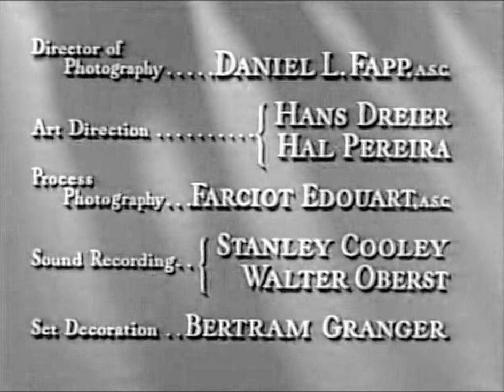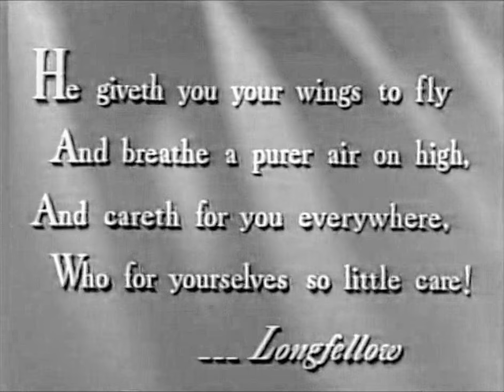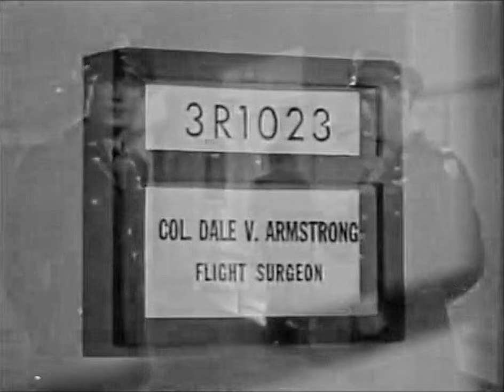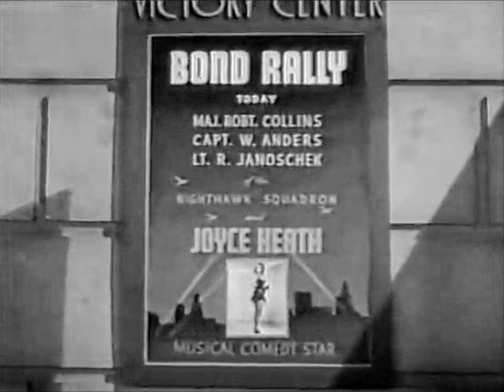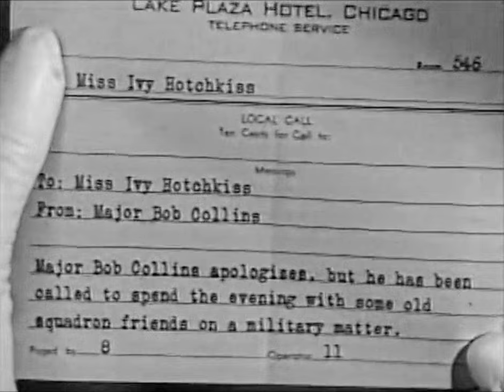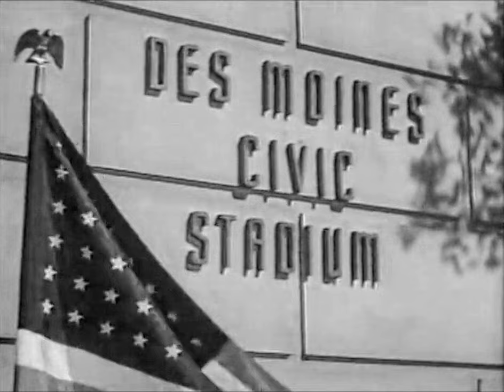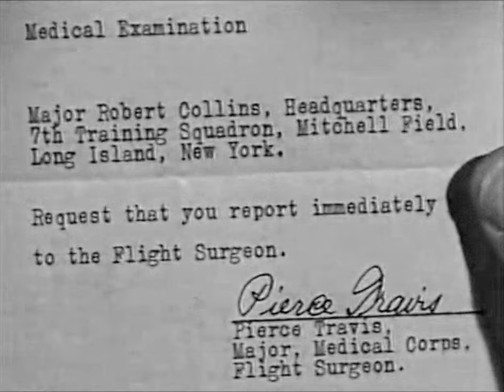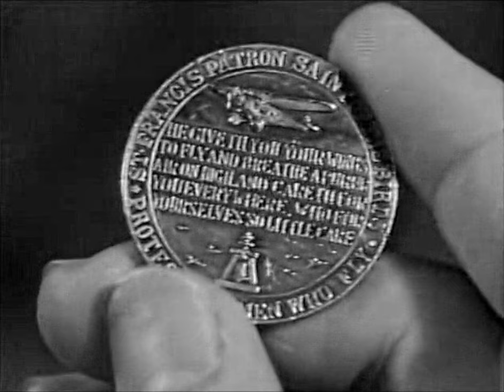You Came Along (1945) directed by John Farrow screenplay by Ayn Rand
You Came Along (working title Don't Ever Grieve Me) is a 1945 romantic comedy-drama film set in World War II, directed by John Farrow. The original Robert Smith screenplay was rewritten by Ayn Rand. You Came Along stars Robert Cummings and in her film debut, Lizabeth Scott.

The plot involves a US Army Air Forces (USAAF) officer who tries to hide his terminal medical condition from a U.S. Treasury Department public relations staff member, whom he just met before a war bond drive. They become romantically involved, agreeing it's "just fun up in the air." When she finds out the truth, she makes a fateful decision to make the most of the little time they have together.

Upscaled + noise reduction